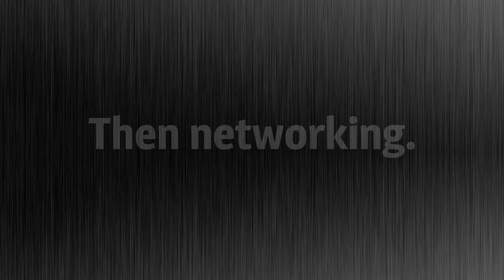IKDU 101 Recap October 2016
Check out what you missed at IKDU 101: October 2016. This class was filled with hands-on practice on a real unit and interactive lectures from professors averaging over 30+ years of experience!